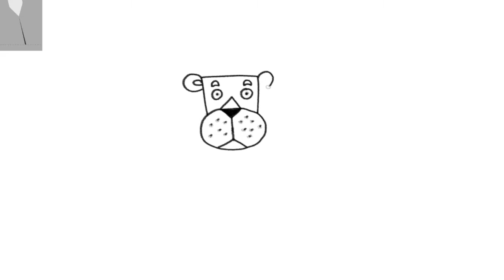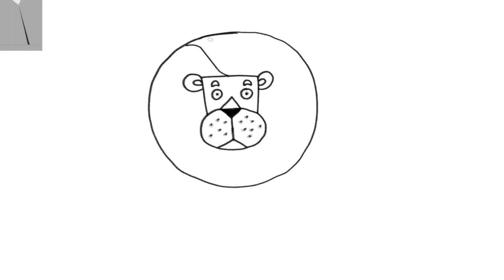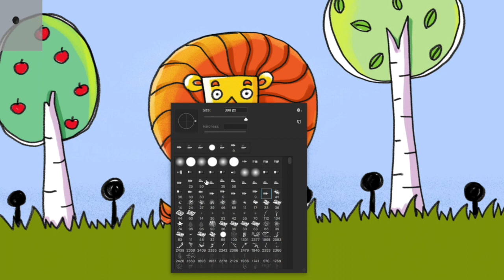Drawing with kids - How to draw a Lion Step by step (Part 1) for kids, beginners | #11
Learn how to draw a cartoon Lion with me!

If you are just starting out, then this simple step by step version might work best.
Save this simple lion tutorial for younger elementary students. The simple shapes and bright colors are perfect for their abilities and imagination.
Students could do their best coloring, or fill in randomly too. Both options are sure to create something pretty darn cute.